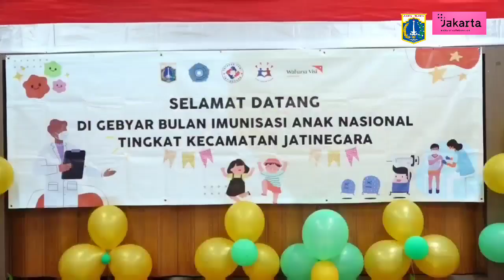Sebanyak 500 Anak Ikuti Gebyar BIAN di Kantor Kecamatan Jatinegara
Kantor Kecamatan Jatinegara, Kota Administrasi Jakarta Timur, menggelar Gebyar Bulan Imunisasi Anak Nasional (BIAN), di Aula Kantor Camat Kecamatan Jatinegara, Sabtu (27/08/2022). Sebanyak 500 anak menjadi target dalam gebyar ini.

Hal itu diungkapkan Camat Jatinegara, Muchtar saat meninjau pelaksanaan BIAN. Dia bahkan meyakini target akan terlampaui.

"Target BIAN kali ini menargetkan 500 anak, dan tidak menutup kemungkinan, ini akan bertambah, dimana kita melihat antusiasme para orang tua yang datang dengan anaknya," terangnya.